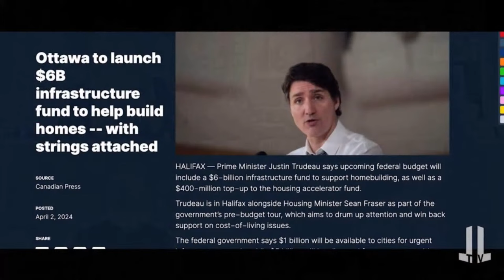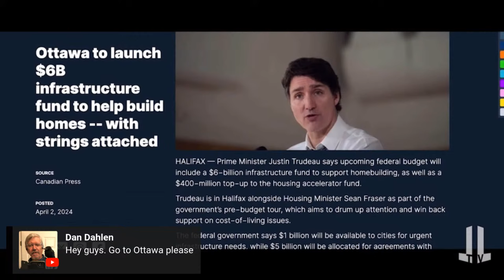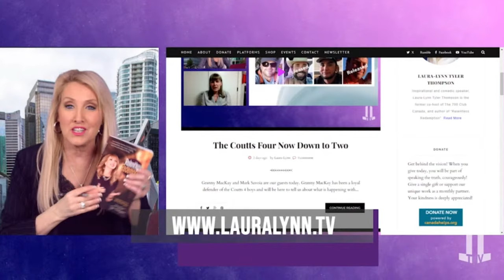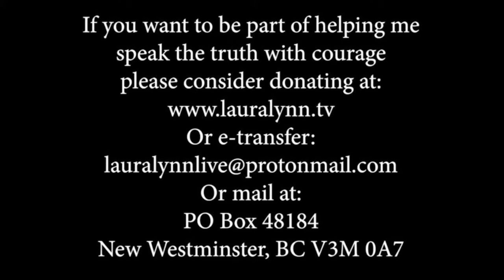Whistleblowers: Government Corruption in Chestermere, Alberta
The former mayor of Chestermere, Jeff Colvin will join us. Also joining us will be former councillors Stephen Hanley and Mel Foat. We will talk extensively about the political corruption at play in Chestermere. Mayor Colvin and three councillors were fired by Alberta Municipal Affairs Minister Ron McIver. Mr. McIver also happens to be the brother in law of the previous Chestermere mayor who was being investigated for fraud.